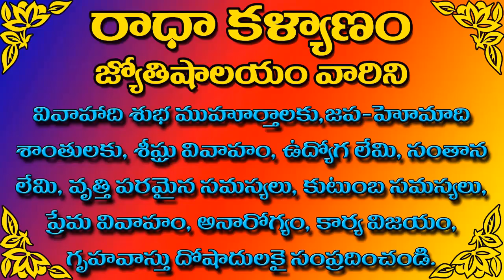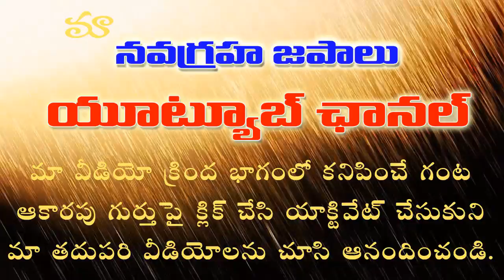2018 విళంబి నామ సంవత్సరంలో స్వాతి నక్షత్ర వధువు శుభ వివాహ ముహుర్తాలు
2018 విళంబి నామ సంవత్సరంలో స్వాతి నక్షత్ర వధువు శుభ వివాహ ముహుర్తాలు

RADHA KALYANAM JYOTISHALAYAM
**NAVAGRAHA JAPAM YOUTUBE CHANNEL**

Thank You all members for watching !